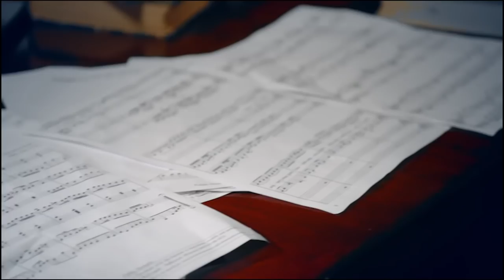HEVONEN - JUPPIHIPPIPUNKKARI | MASKED SINGER SUOMI | MTV3